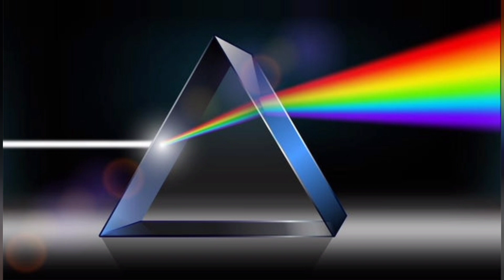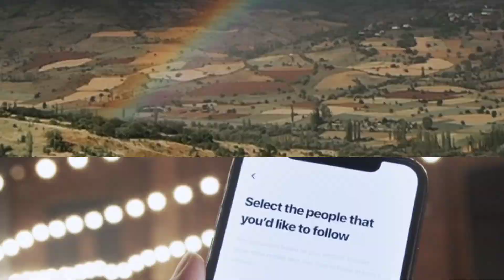इंद्रधनुष कैसे बनता है?जानिए इसके पीछे का वैज्ञानिक कारण,कौन से तीन रंग इसमें नही होते है जानिए fact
fact and info
rainbow
prism